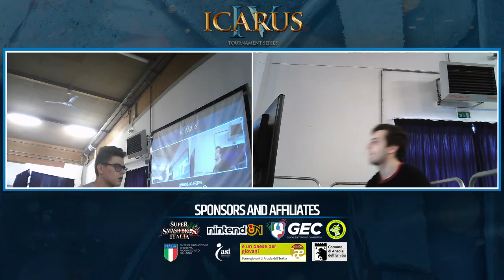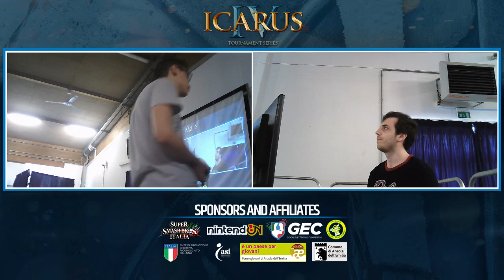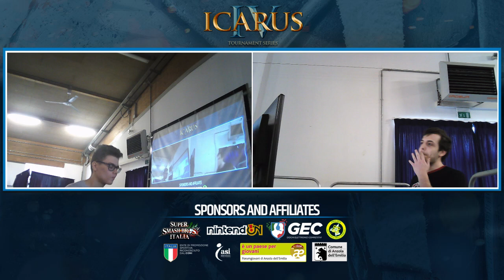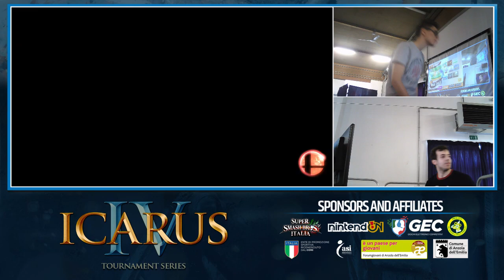ICARUS IV - Genarog (Lucas/Bayonetta) vs Tsurugi (Cloud) - Losers Top16